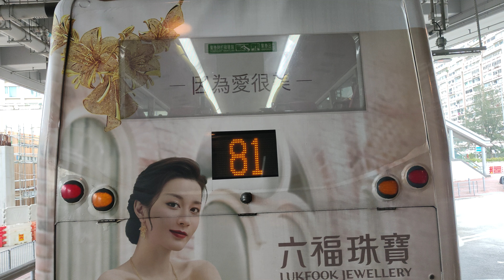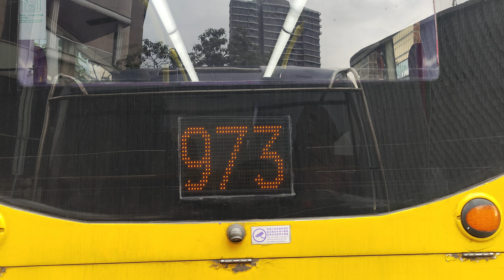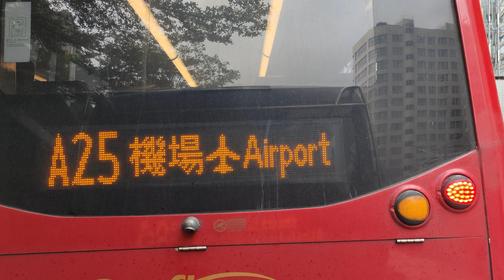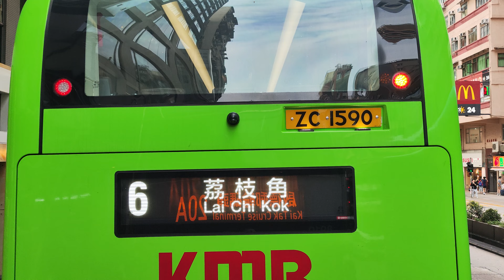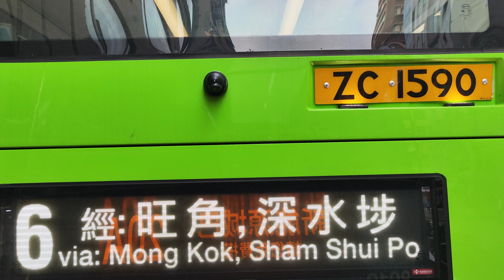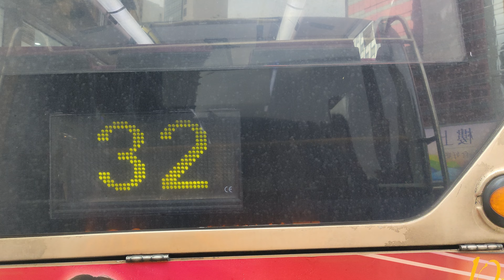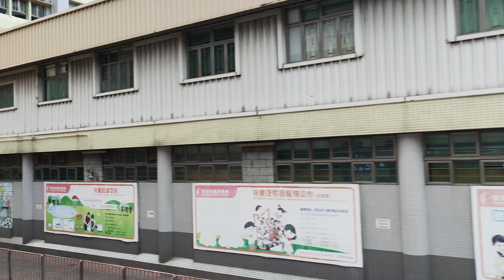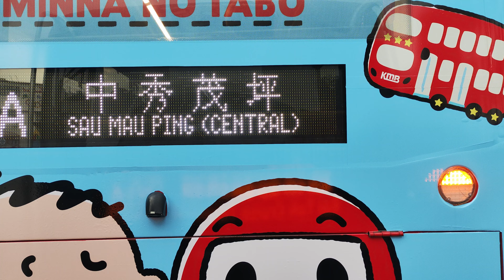城巴20A免費請搭電巴 西九龍高鐵站 → 啟德郵輪碼頭